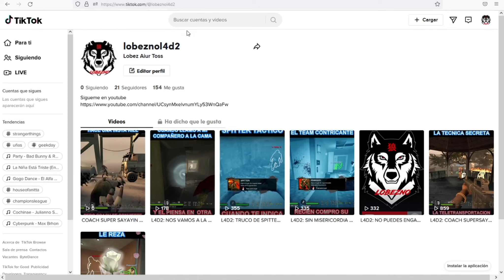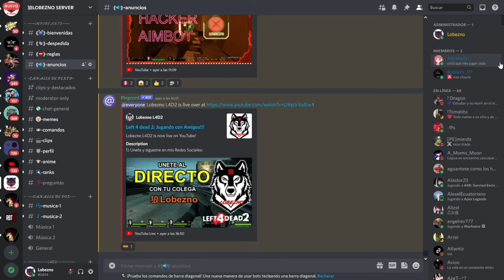Left 4 Dead 2 - Hits Combinados con el TANK #12